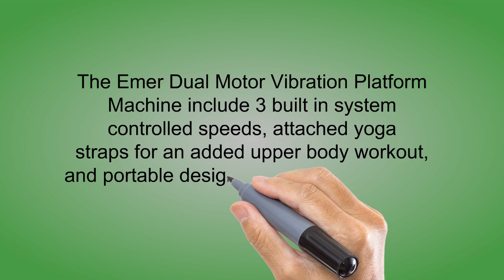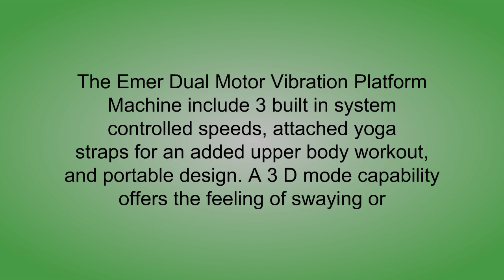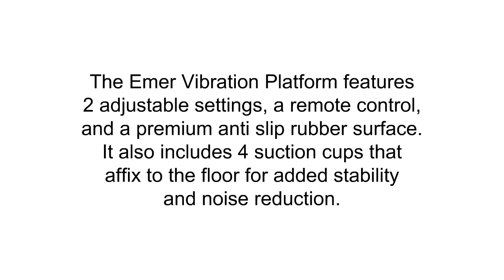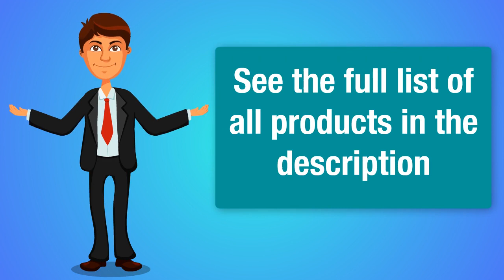Top 3 Best Body Vibration Exercise Machines Can Buy - Reviews of Body Vibration Exercise Machines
3. Emer Dual Motor 3D Vibration Platform Machine
2. EMER 220 LBS ,Slim Full Body,Therapy,Increased Bone Density,Muscle Strength Vibration Platform Machines
1. GForce Professional Dual Motor Whole Body Vibration Machine 1500 Watt